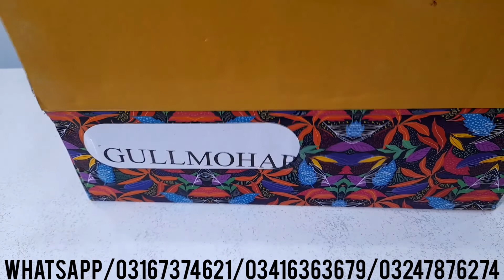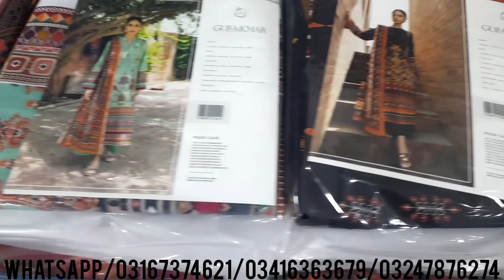Gull Mohar By Gull Jee | Big Discounted Rates